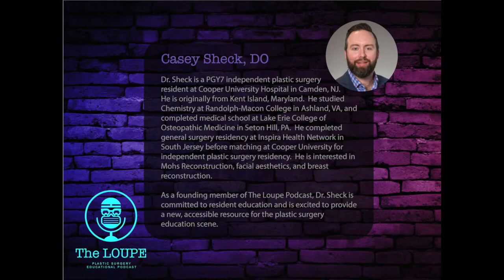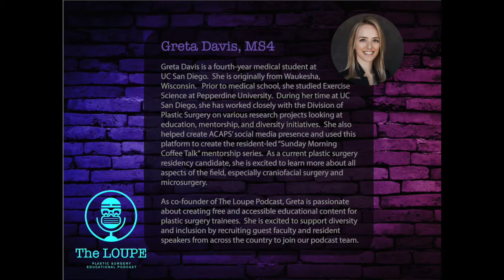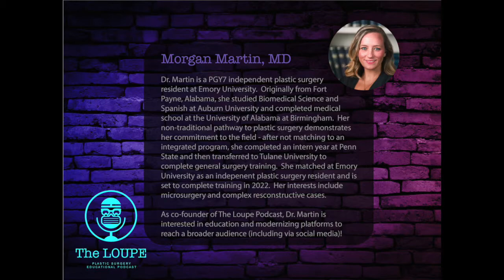The Loupe Ep 0001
In this episode, we introduce you to our brand new podcast that is dedicated to education in Plastic Surgery. Learn about our goals, ambitions, and plans to bring you a broad range of episodes including in-service review, patient interviews, mock orals, and more.